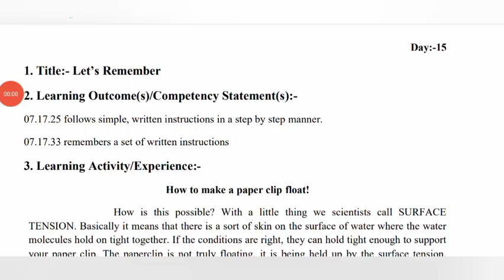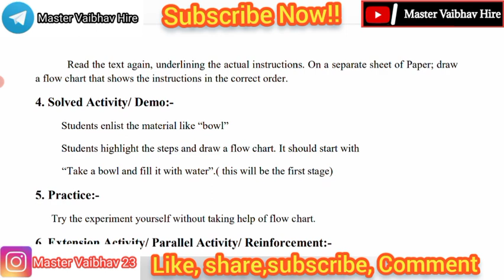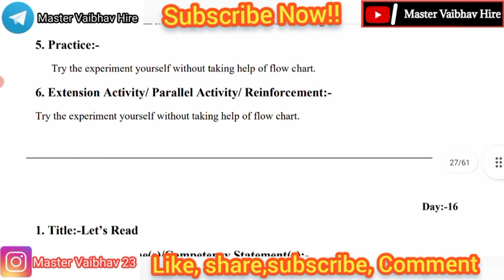Bridge course class 8th english activity No 15 | Day 15|Setu abhyskram 8th class english activity 15